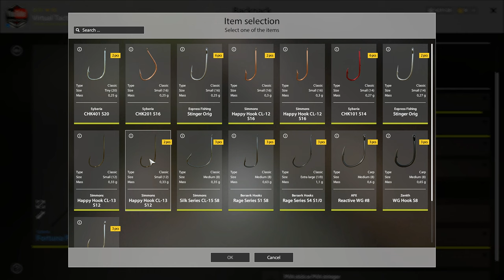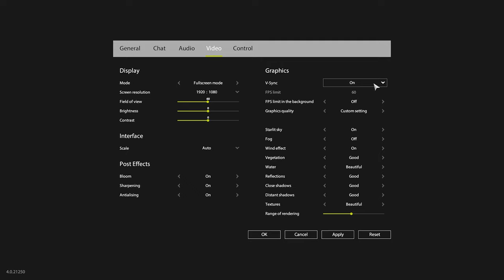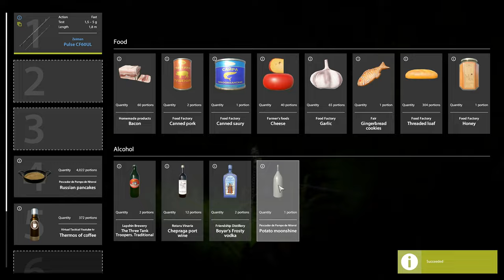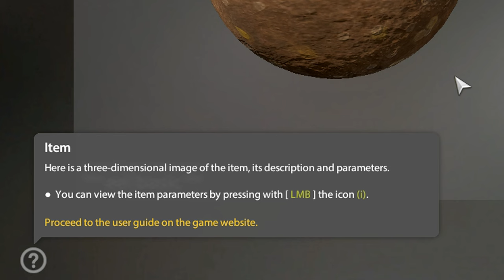EEL FISHING AT OLD BURG LAKE (NEW EEL SPOT)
WELCOME TO MY GAMEPLAYS CHANNEL